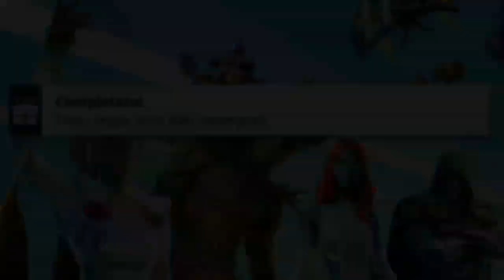COME COMPLETARE TUTTE LE SFIDE SETTIMANA 9 FORTNITE & SBLOCCARE LO STILE LOGAN DI WOLVERINE!